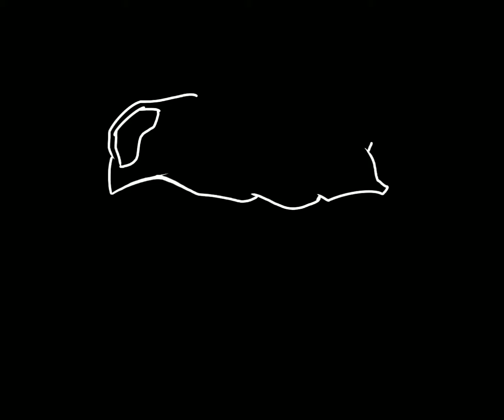T-Rex Skull digital illustration Procreate time lapse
Quick time lapse video of a T-Rex skull I done using Procreate.
Video edited on iMovie and audio downloaded from YouTube Studio.